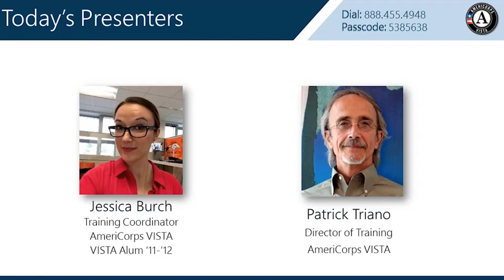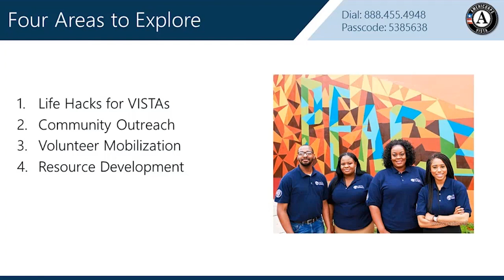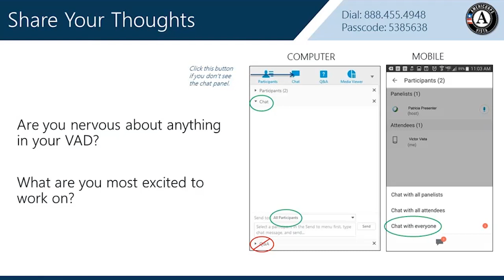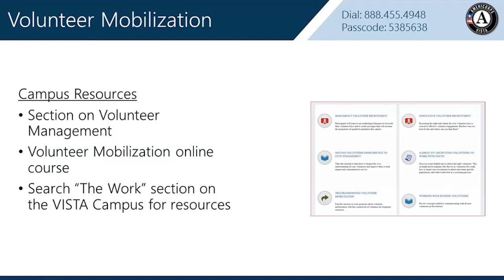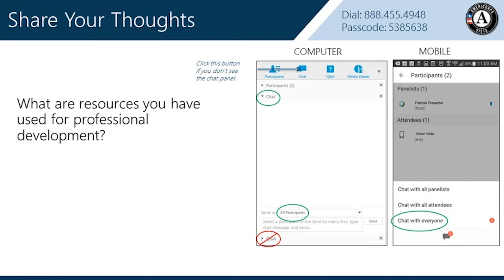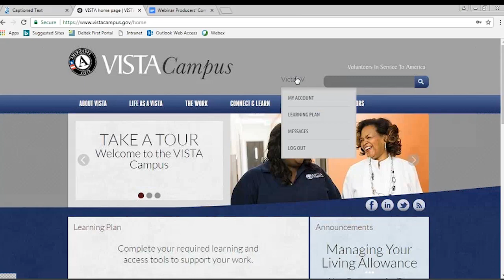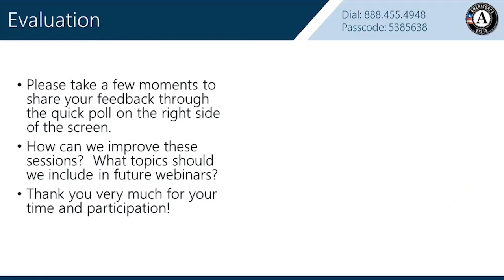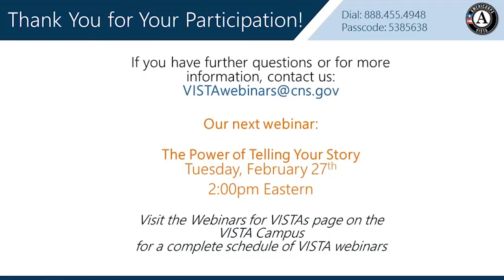Learning Opportunities for Service and Beyond